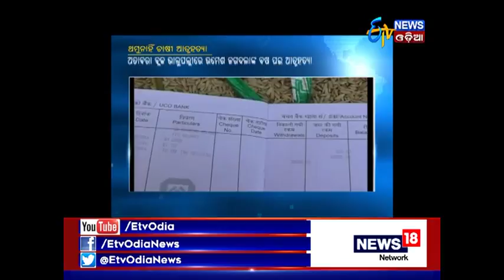Farmer deaths continue incessant in Bargarh - Etv News Odia